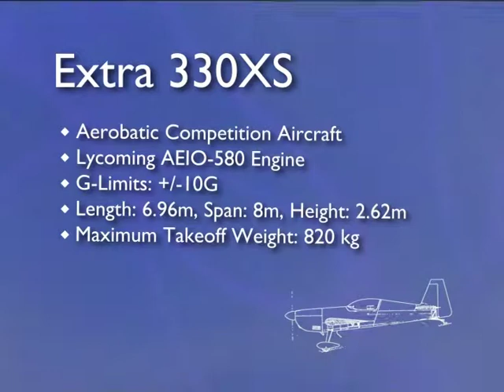Extra 330XS Aerobatics at Berlin Air Show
Fantastic acrobatics display at the Berlin Air Show of this Extra 330XS. Sorry about the music, but that was played live during the performances.